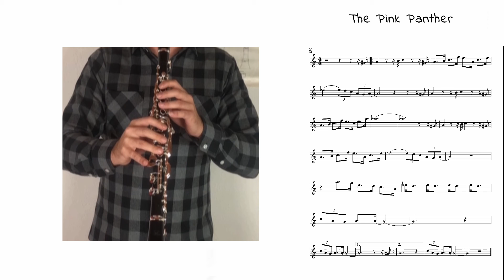The Pink Panther - Clarinet Cover